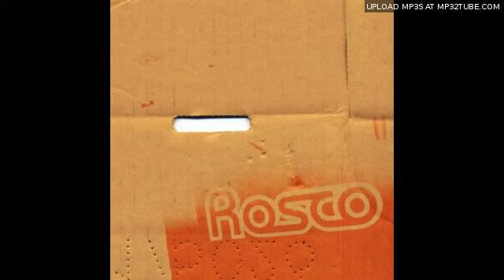Rosco - Recordando Mesa Pong